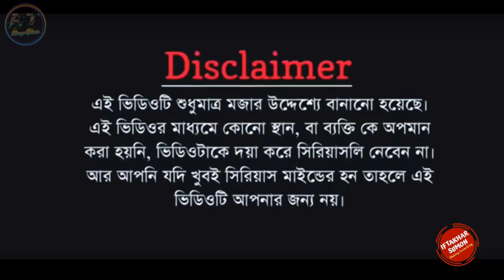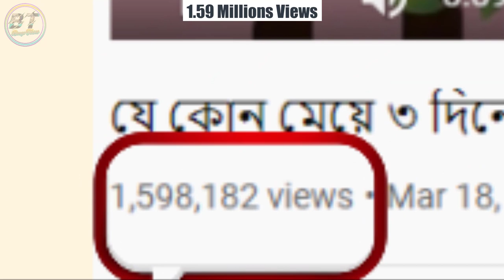৩ দিনে মেয়ে পটিয়ে ফেললাম Meye Potanor Tips Roast Bongo Twist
ANTI-PIRACY WARNING
This content's Copyright is reserved for BongoTwist. Legal action will be taken against those who violate the copyright of the following material presented!

💨💨Location➤ Bangladesh
💨💨Thumbnail Text➤Therapi Roast | E kemon Therapi ?
💨💨Video Title➤৩ দিনে মেয়ে পটিয়ে ফেললাম Meye Potanor Tips Roast Bongo Twist